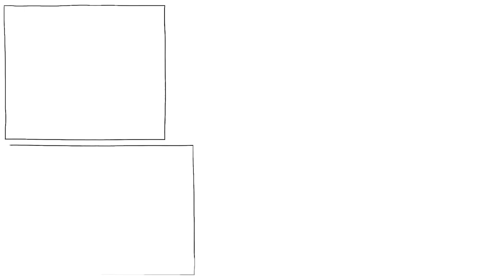อิทธิพลของพี่น้อง: พี่เเละน้องนั้นส่งผลซึ่งกันเเละกันเช่นไร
คนส่วนใหญ่นั้นมีพี่น้อง ที่จริงเเล้ว เด็กๆในสหรัฐอเมริกาทุกวันนี้นั้นมีเปอร์เซ็นต์ที่จะเติบโตมากับพี่น้องมากกว่าเติบโตมากับพ่อเเท้ๆเสียอีก ในขณะที่มีนักวิจัยจำนวนมากพยายามศึกษาผลกระทบที่เกิดจากระบบการศึกษาในโรงเรียน เเละการเลี้ยงดูจากพ่อเเม่ เเต่กลับมีเพียงไม่กี่คนที่จะให้ความสนใจกับความสัมพันธ์ที่อาจจะเป็นปัจจัยที่สำคัญยิ่งกว่ามากๆ  เพื่อที่จะทำความเข้าใจว่าความสัมพัธ์ของเรากับพี่น้องนั้นมีความสำคัญมากเเค่ไหน เรามาลองดูตัวอย่างที่น่าสะเทือนใจของพี่น้องคู่หนึ่งที่โด่งดังมากๆในประวัติศาสตร์ตะวันตกกันเสียหน่อยดีกว่า

หรือไม่ก็กดปุ่ม Thanks ในยูทูปได้เลย!!

COLLABORATORS
Script: Jonas Koblin
Artist: Pascal Gaggelli
Voice: Mag Jittaksa
Coloring: Nalin
Editing: Peera Lertsukittipongsa
Production: Selina Bador, Morgan Lizop
Fact-checking: Ludovico Saint Amour di Chanaz
Proofreading: Susan
Sound Design: Miguel Ojeda

SOUNDTRACKS
Terror Avenue - Jace Pierce

แบบฝึกหัดในห้องเรียน
ลองให้นักเรียนรีเสิชว่าบุคคลที่มีชื่อเสียงว่าเกิดอะไรขึ้นบ้างกับพี่น้องของพวกเขา ลองดูว่าชีวิตของพวกเขาเป็นอย่างไร เเละคนไหนที่นักเรียนของคุณคิดว่าอยากจะเป็นมากกว่า เเละลองตั้งคำถามดูว่า มันจะรู้สึกอย่่างไรถ้ามีพี่หรือน้องเป็นบุคคลที่มีชื่อเสียง

ค้นคว้าให้ลึกยิ่งขึ้นไปกับ วิดีโอ, เกม เเละ เเหล่งข้อมูลเหล่านี้:

Sibling influence on children’s objectively measured physical activity: a meta-analysis and systematic review

Sibling relationship quality and psychopathology of children and adolescents: A meta-analysis

Birth order - an overview based on big population data

A Swedish study of people over 80 years old found that having closeness with friends did little to increase total life satisfaction — but feeling close contact with a sibling did.

A systematic review and meta-analysis of the associations between interparental and sibling relationships: Positive or negative?

Sibling conflict in middle childhood predicts children's adjustment in early adolescence,

The Relationship of Birth Order and Gender with Academic Standing and Substance Use Among Youth in Latin America

The Impact of Sibling Relationships on Later-Life Psychological and Subjective Well-Being

The Third Rail of Family Systems: Sibling Relationships, Mental and Behavioral Health, and Preventive Intervention in Childhood and Adolescence